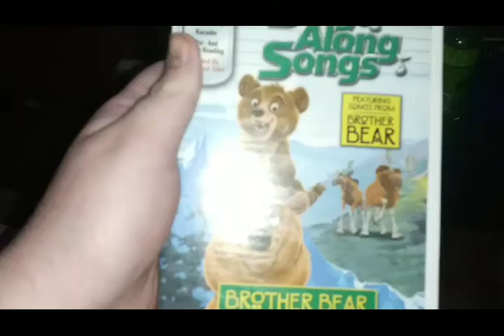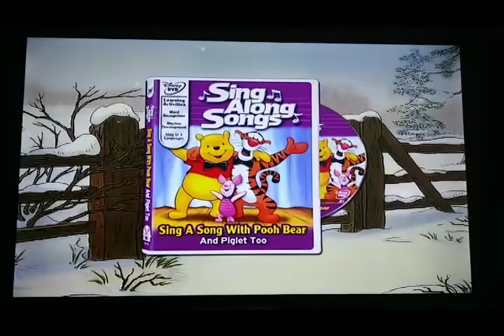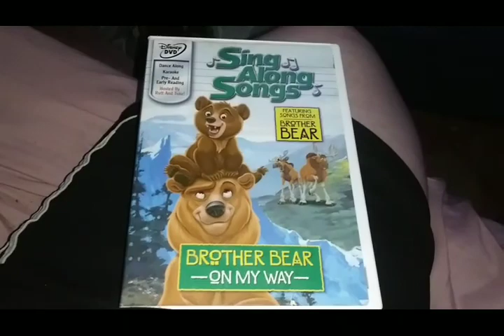Opening To Sing Along Songs: Brother Bear: On My Way 2003 DVD